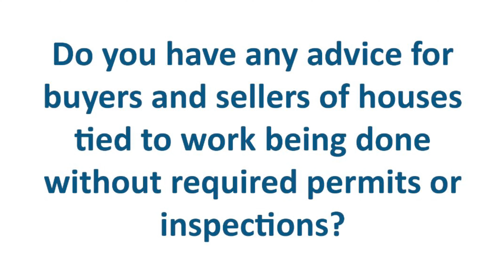Advice on Permits and Inspections from the NC Real Estate Commission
Janet Thoren, Legal Counsel for the North Carolina Real Estate Commission offers some important advice for professionals on permits and inspections.

Special thanks to Dr. Gerald A. Newton, Development Services Director